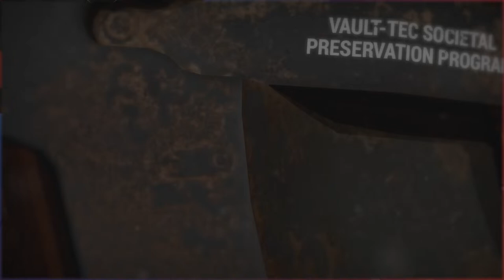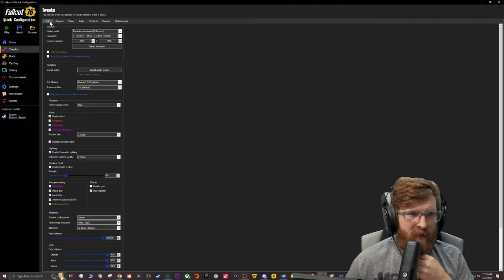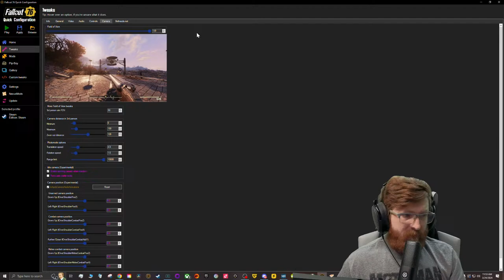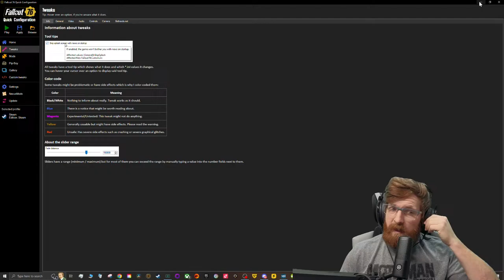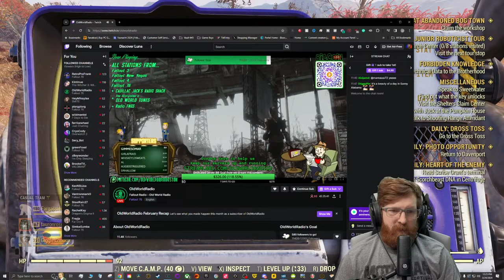🔴Preparing For Season 16 and Dailies In Fallout 76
Season 16 is about to be launching for Fallout 76. We are going to be gathering food to help us in our journey in finishing the new season. We are also gathering food to donate to Buffs n Brews.
🔴Live on YouTube Thursday and Friday 7pm - 10pm EST